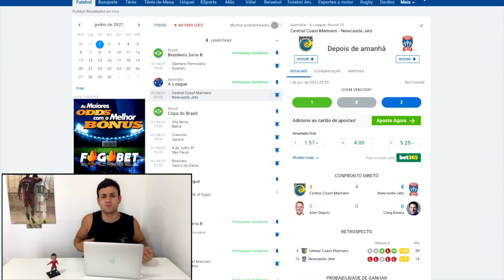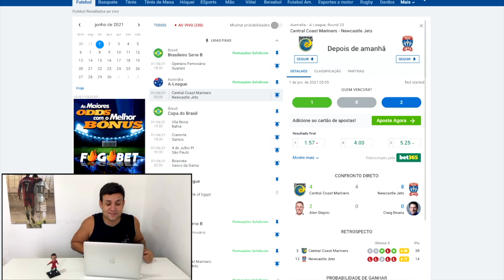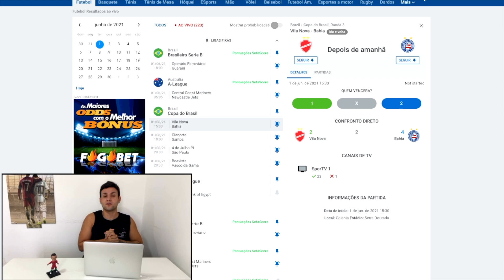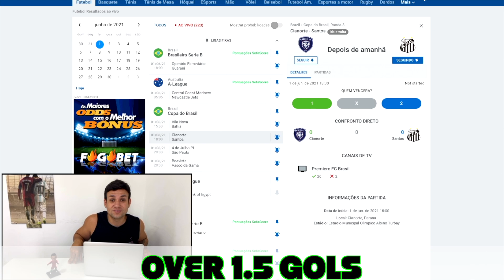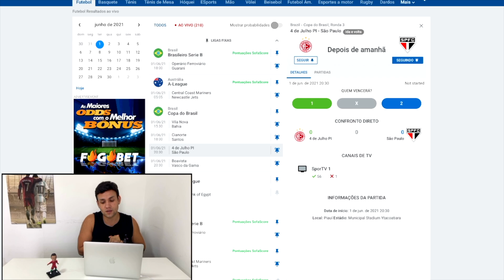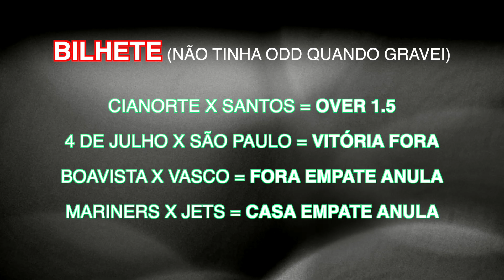PALPITES DE FUTEBOL PARA O DIA 01 06 2021 + BILHETE PRONTO (TERÇOU NO MUNDO BET)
Conheça os termos falados nas apostas Neste vídeo de hoje mostro palpites de jogos de futebol que eu acredito que tenha valor para quem, assim como eu, ganha dinheiro nas apostas esportivas/trade esportivo.
tips
TERÇA 01/06/2021